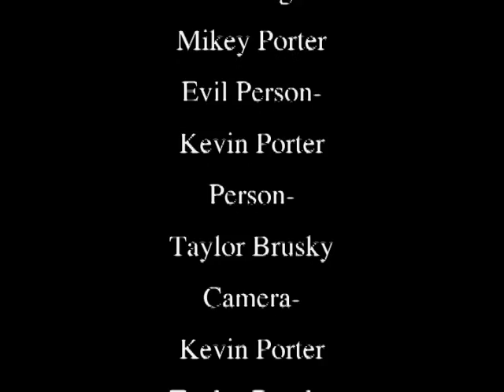The Sacred Stick